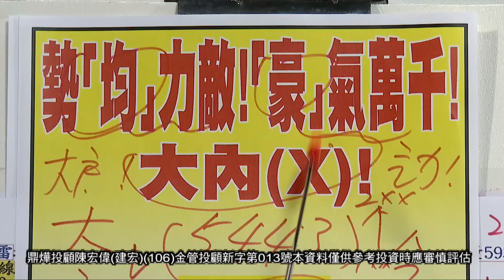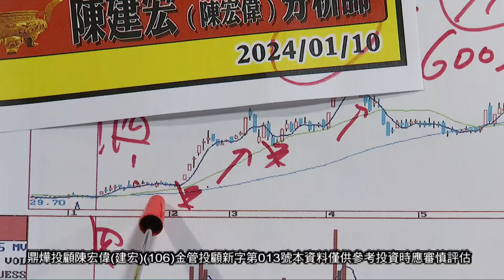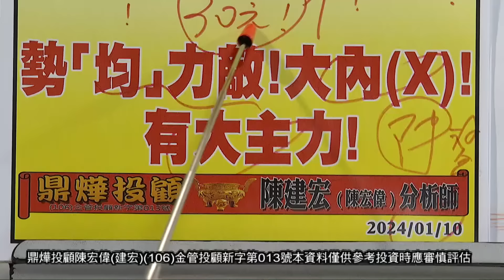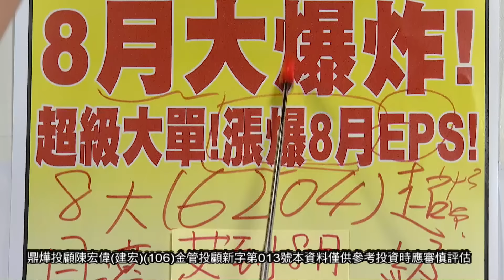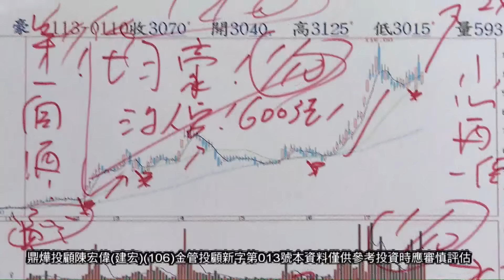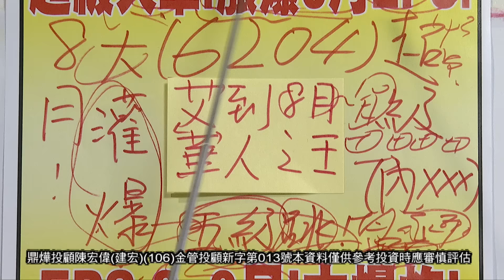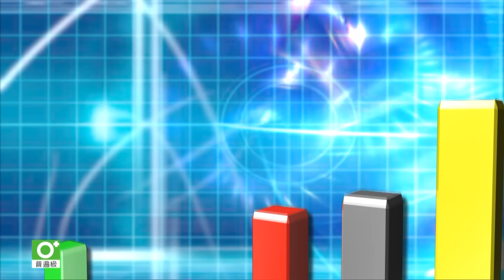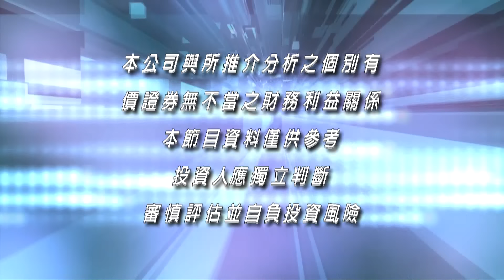20240730股市之寶 陳宏偉(建宏)分析師